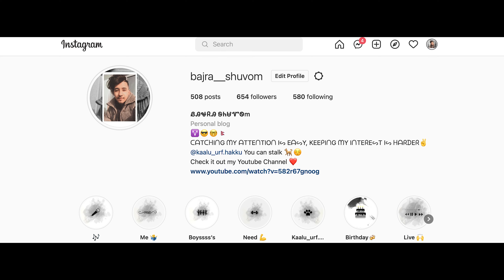My friend got VISA🍾 | Celebration 🎉 | Seti pani vetvo @sandipbvlogs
Started as a normal day vlog ended with celebration🍾
My friend visa granted.
BAJRA FAM ❤️